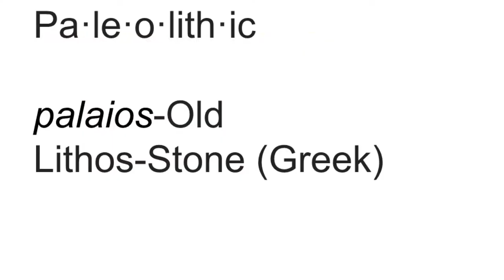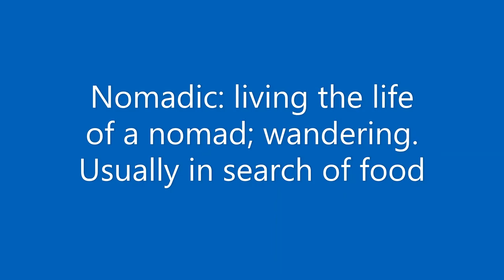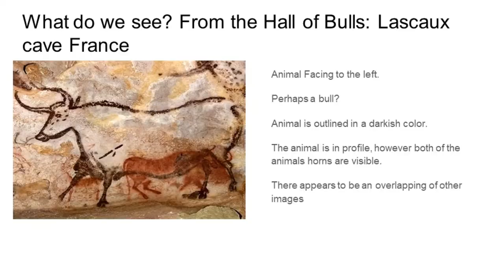Paleolithic art/ art of the stone age